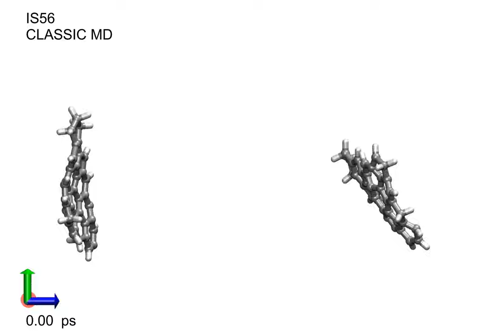π-Diradical aromatic soot precursors in flames